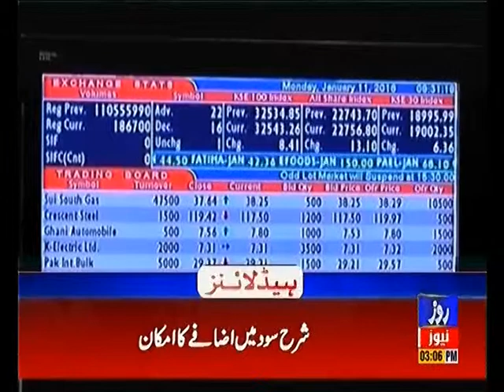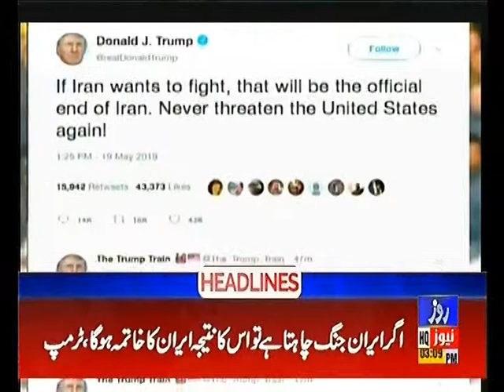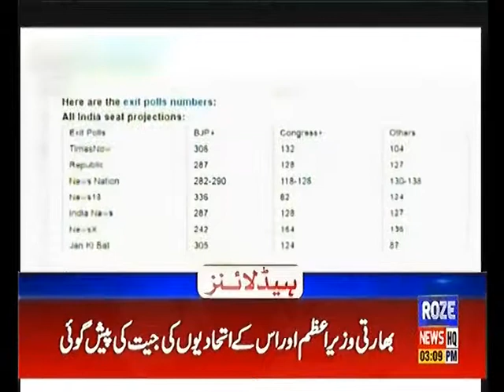Headline 3PM 20th May 2019 Roze News